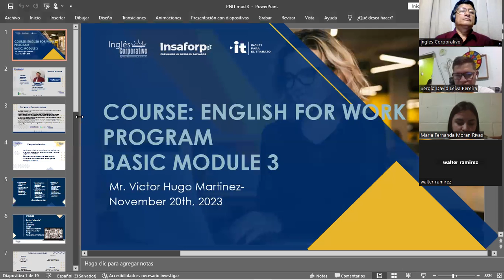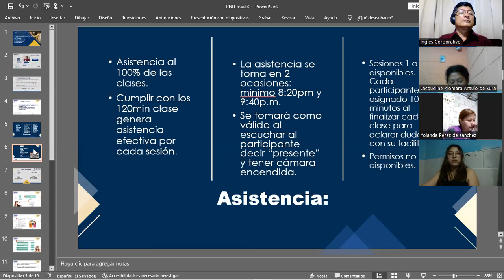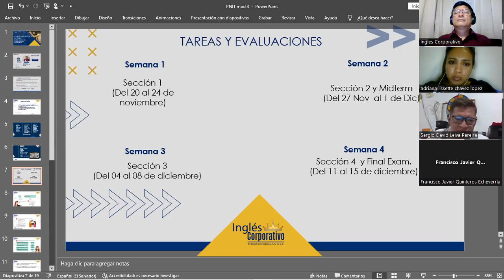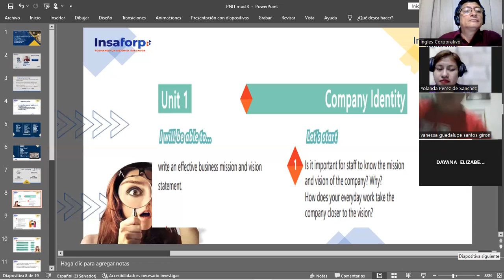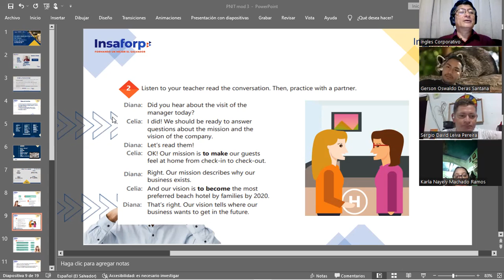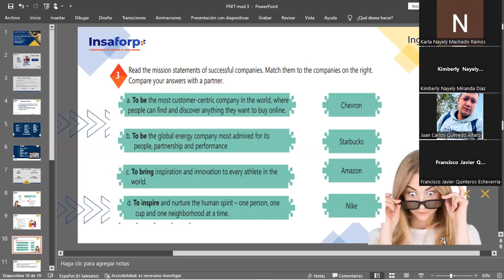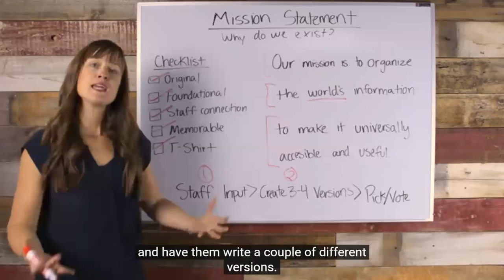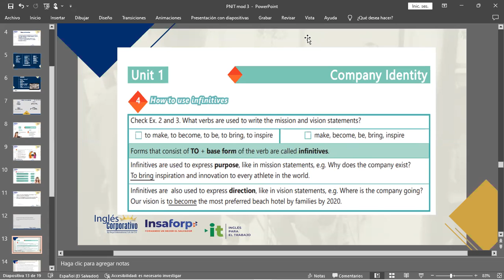Sesion 1-20-11/2023-IC29750-0032-2023-MARTINEZ-How to use infitives